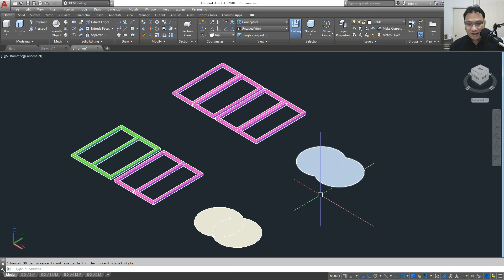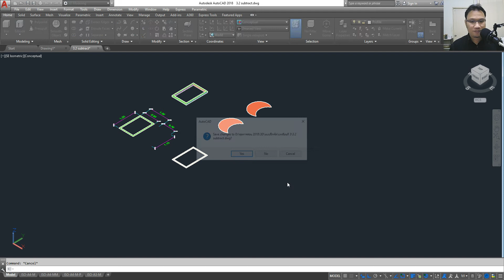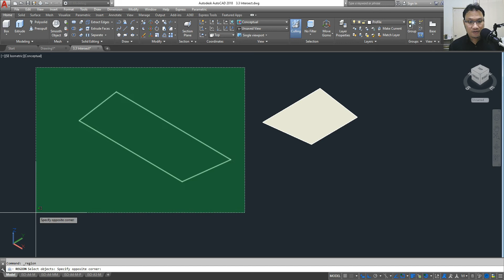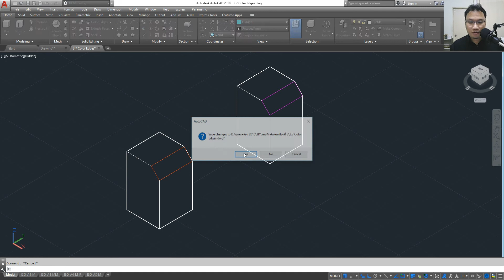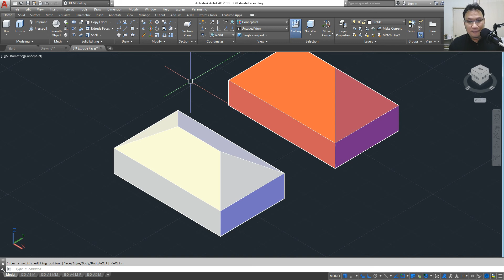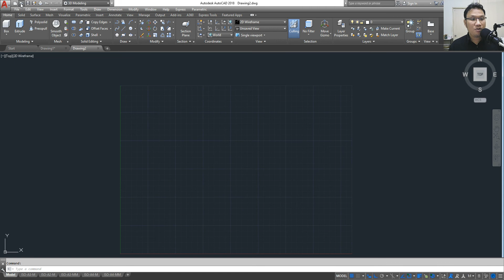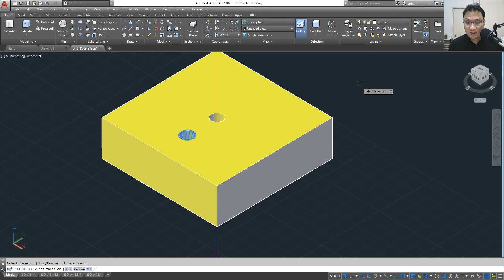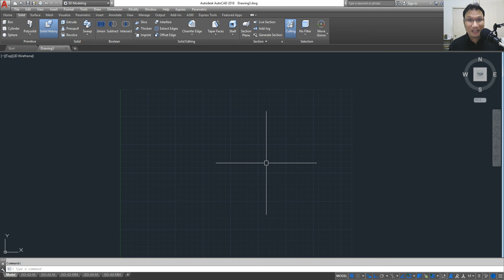เริ่มต้นการเรียน AutoCAD 2018 3D บทที่ 4 (รับสอน AutoCAD 3D)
1 คอร์สกลุ่ม เรียน 6 วัน วันละ 4-5 ชั่วโมง (เฉพาะบริษัท)
2 คอร์ส PRIVATE 2D เรียน 6 วัน วันละ 4-5 ชั่วโมง 12000 บาท - มีสองรอบ เช้าและบ่าย
3 คอร์ส PRIVATE 3D เรียน 4 วัน วันละ 4-5 ชั่วโมง 12000 บาท มีสองรอบ เช้าและบ่าย